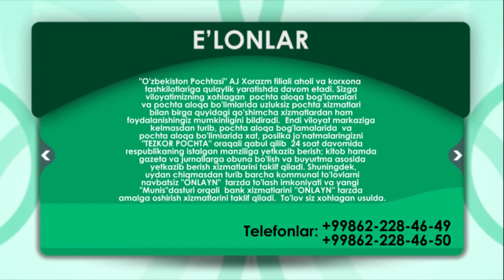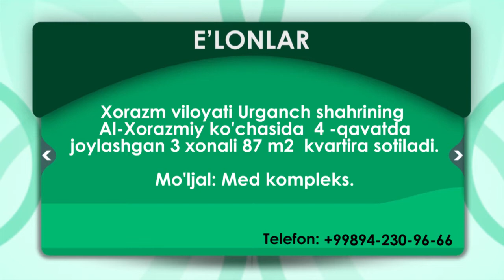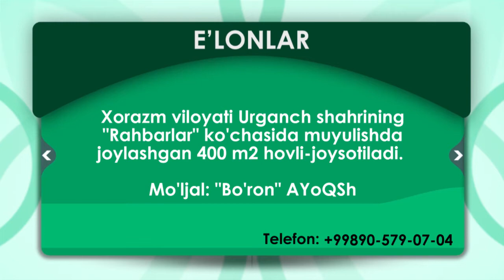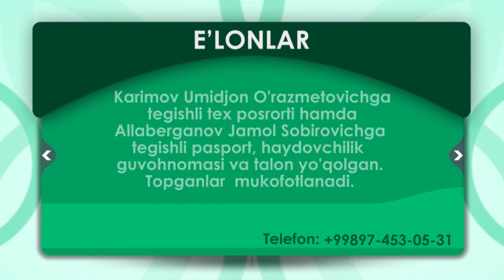14.04.2020 E'lonlar TTV